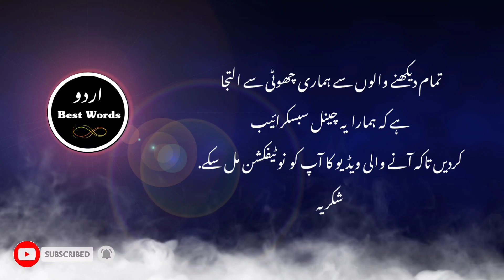Aurat Ki Jhoti Mohabbat Ki Nishani |Best Urdu Lines|Best Urdu Quotes |Urdu Romantic Quotes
Love For All Hate For None. ❤

If you want to listen more quotes/poetry of any personality, than paste the name of he/she and wait for uploading. ✌💕